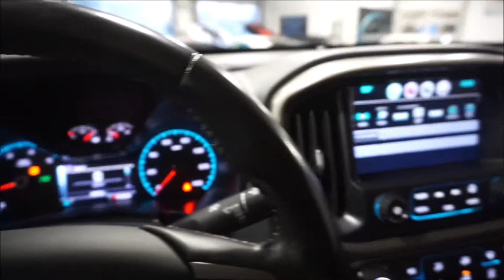2016 Chevrolet Colorado BDS 6in Lift with LED Bars!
BDS lift, upgraded bumpers, LED bars, off road wheel and tire, this diesel truck is ready for anything!

We are located in Mooresville North Carolina and have a huge inventory or quality pre owned vehicles!